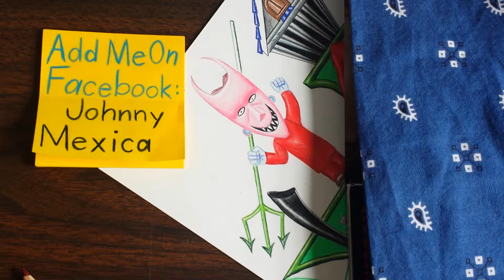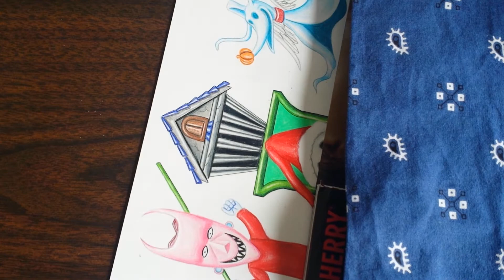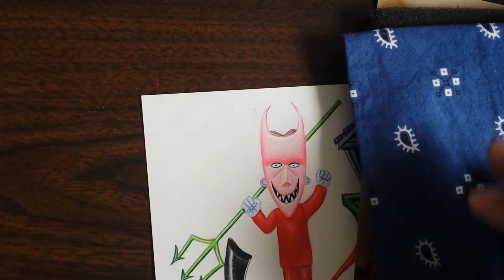Creating artwork with just a high school diploma